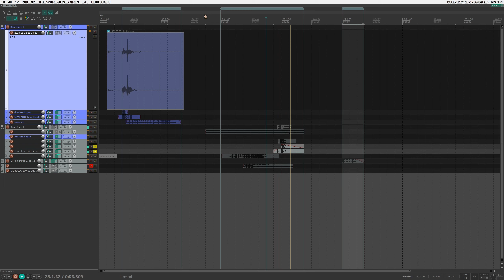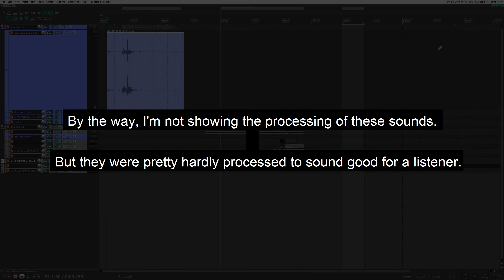Doors Sound Design for a Horror Game